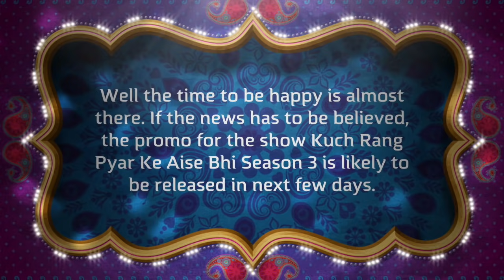Kuch Rang Pyar Ke Aise Bhi Season 3 Promo Shoot